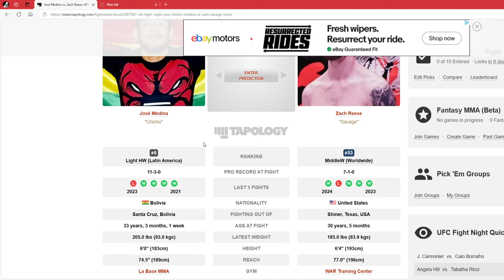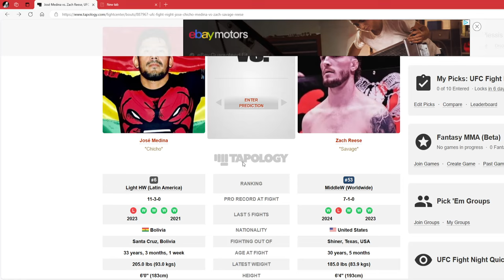UFC Fight Night: José Medina vs Zach Reese